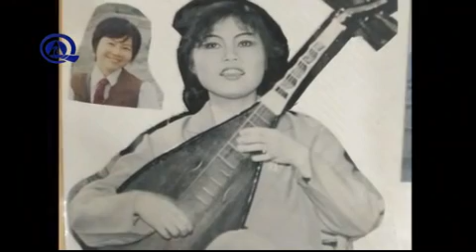為伊割吊 張真好